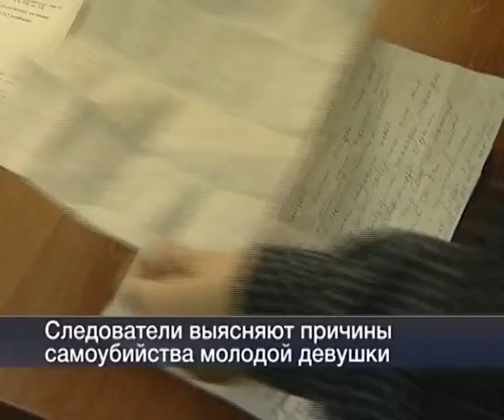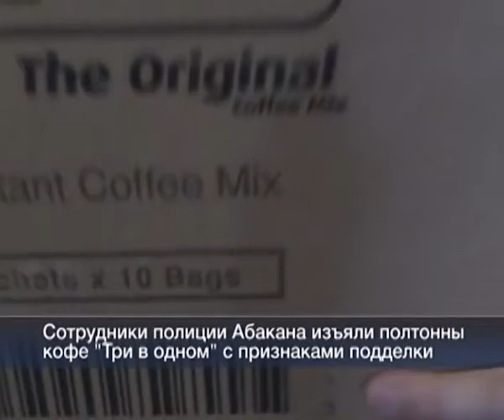Вести 24 Хакасия15.05.13